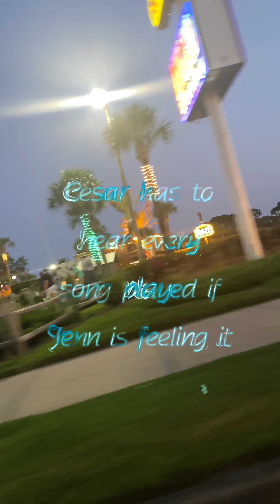Jenn gets on the HIGHWAY| Couple Getaway| Panama City Beach Florida |PCB | Firefly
PLAYLISTS that may interest you